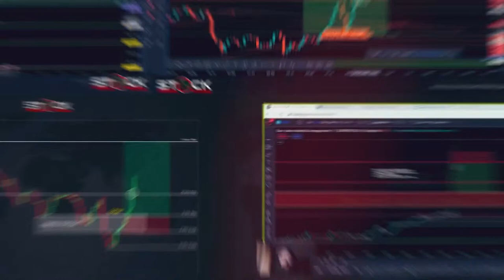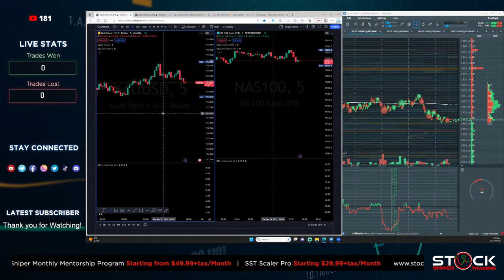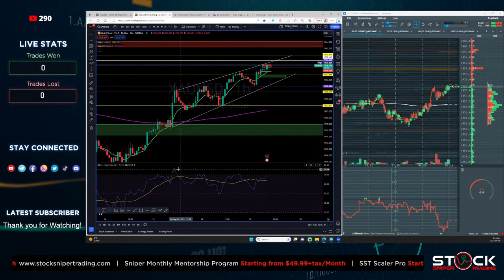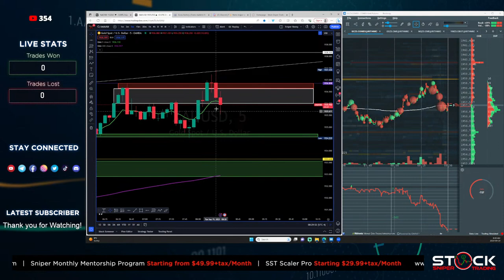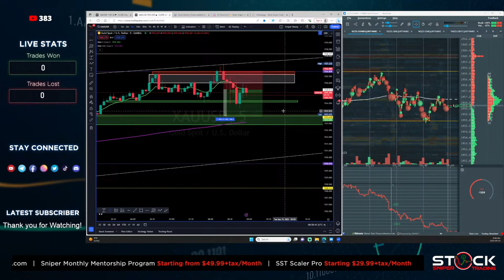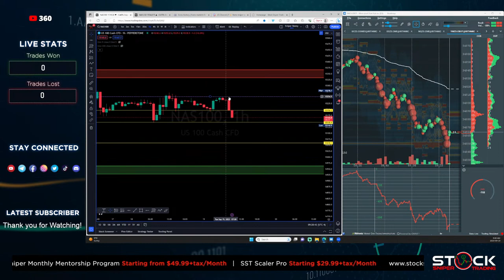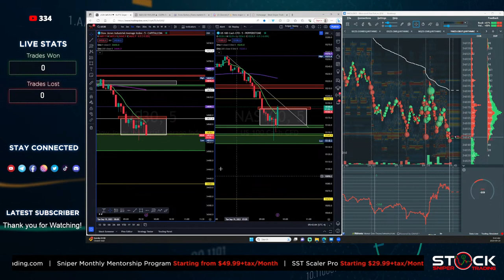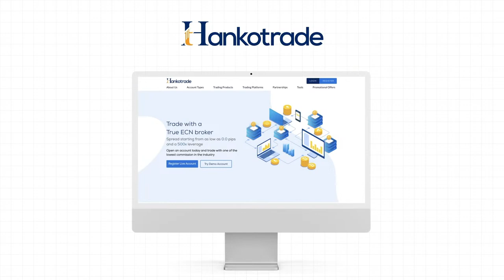Learn How To Trade Live For Beginners with Bookmap Live Liquidity DOM - Scalping 5M Price Action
A trading platform that displays market liquidity. Check what candlesticks are hiding.

Code: Stocksnipertrading

Hopefully, this video is helpful to you. If you are new to Stock Sniper Trading channel, We are happy you clicked on our video! ✨

🎬SUGGESTED VIDEOS
Don't forget to watch 📽 Our other videos. Please check them out :